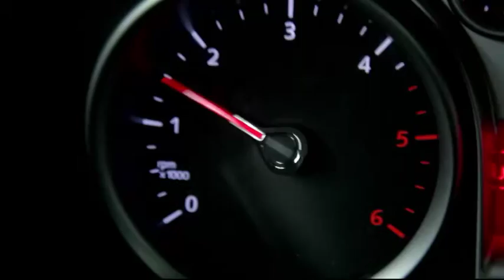Под Лупа Славко Џајкоски 15.10.2015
Под Лупа 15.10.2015 - гостин Славко Џајкоски